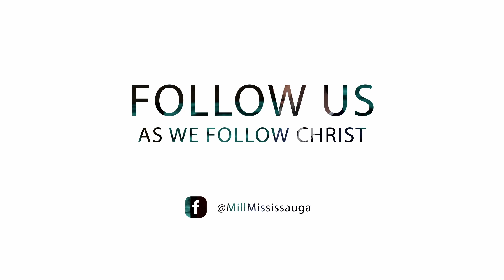John 6:25-40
Pastor Steve continues through the dialogue with Jesus and those following him. Seeking the temporary, the physical needs - Jesus once again puts their minds on what the Father is doing - eternally.